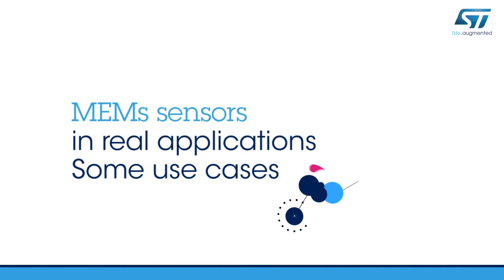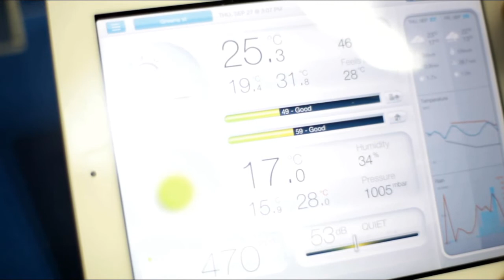ST MEMS sensors in real applications -- some use cases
ST MEMS sensors are successfully used in a wide range of applications, from motion-based user-interfaces in handheld devices to sport and weather monitoring. The video shows some examples of final products whose interface use ST sensors